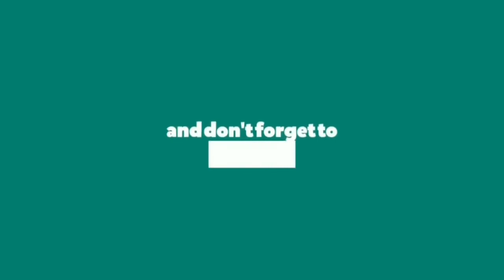inspirasikuD1ANTARA edisi MINGGU PEKAN PASKAH KE 3, Minggu 26 April 2020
Allah yang tetap hadir di tengah perjalanan & pergumulan hidup kita.